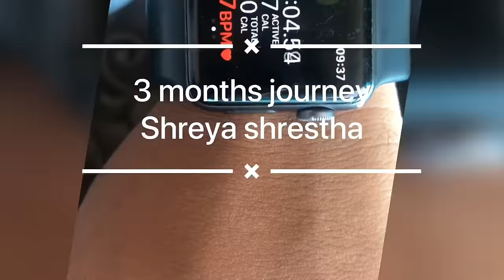Completed 7 Chloe Ting’s Programs in 3 months| MY JOURNEY FOR WEIGHT LOSS | Shreya Shrestha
This is my 3 months weightloss journey with Chloe Ting.
Lets make this 5k fam 💗

Being consistent is key to success 💗
I’ve been trying to loose weight since past 6 years and here after so many years of trying and giving up, i learnt to be consistent ! I wish you all the best for your journey! ❣️
Thank you everyone for your immense love and support 🥰

I completed her 7 programs:
1. 25 days hourglass program 2020

2. 2 weeks shredded program 2019

3. 28 days summer shredded 2020

4. 21 days lean arms program 2019

5. 25 days slim thigh program 2019

6. 35 days summer shredding program 2019

7. 15 days intense core challenge 2020

And I recently completed “ Get fit in 3 weeks by Chloe Ting.